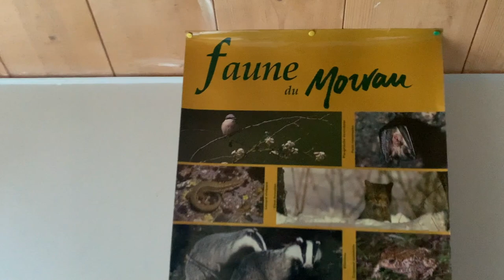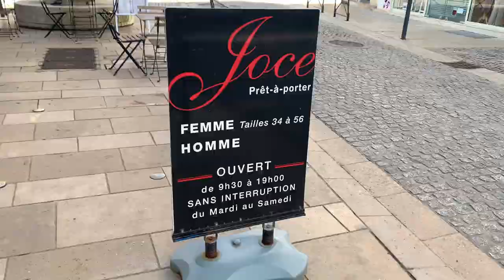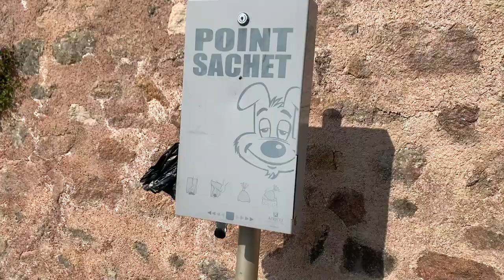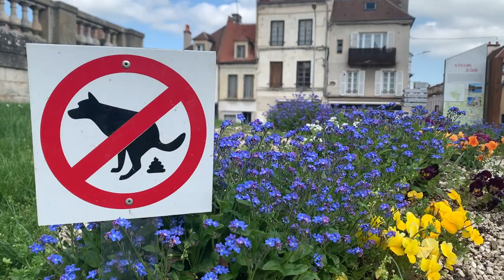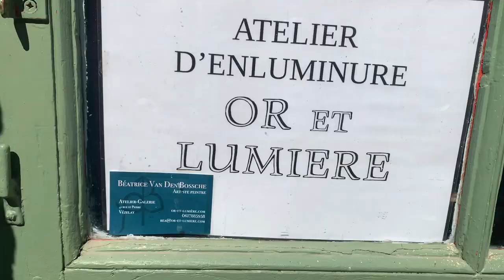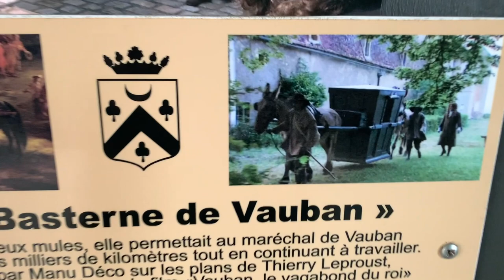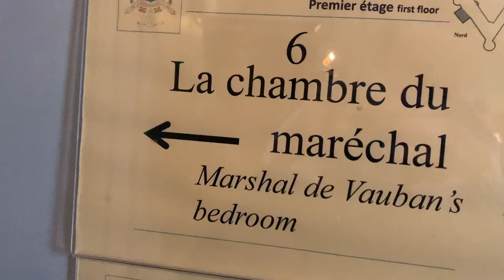VLOG 009 Avallon - Vézeley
Zwei Nächte in Avallon. Besuch der  Abtei von Vézeley und des Chateau Bazoches. Burgund